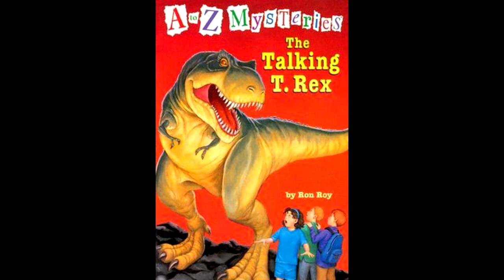The Talking T Rex 03 09 21